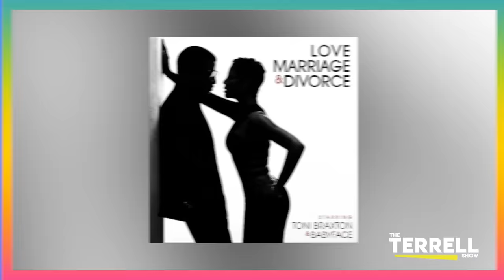LEON THOMAS Turns a Soulja Boy Song into a R&B Classic, Plays IKYFL & Writes a New Song on the Spot!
On Season 6, Episode 18, Music Artist and Producing Extraordinaire, LEON THOMAS!
-TERRELL